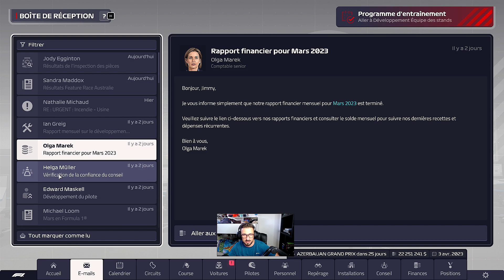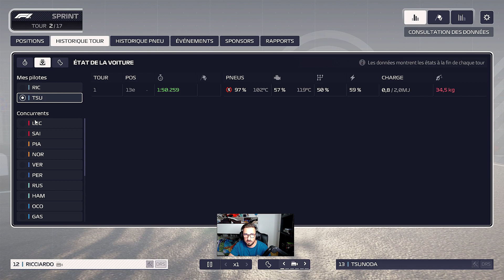F1 MANAGER 23 || Saison 1 || Matière à réflexion || LET'S PLAY FR #4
En route pour un nouveau Let's Play sur F1 Manager 23, une suite que j'ai tellement attendu !

|| RÈGLES ||

|| FAQs ||

Pc Gamer :

 32 Go de mémoire DDR5 à 4 800 MHz

|| CONTACT & PARTENARIAT ||